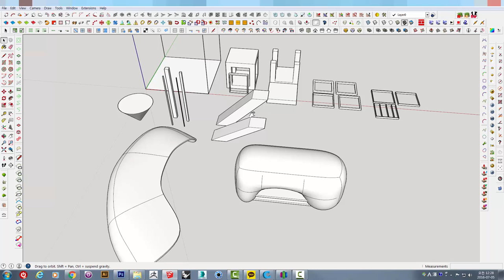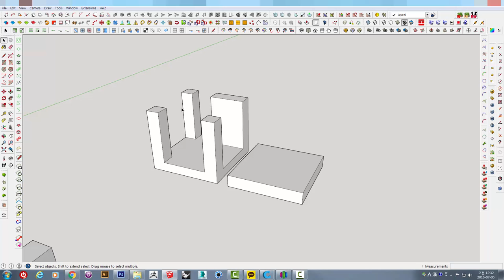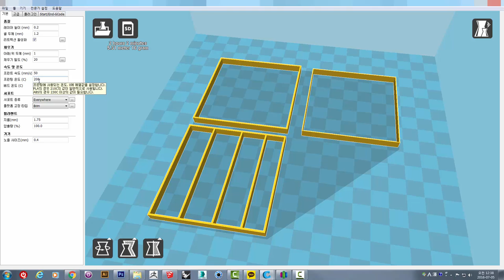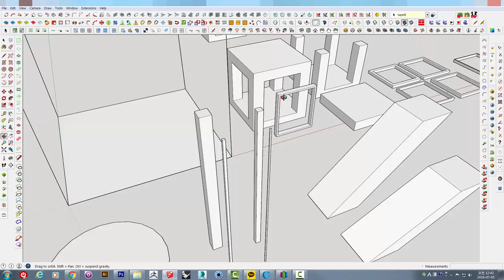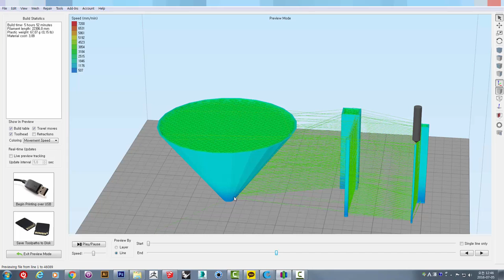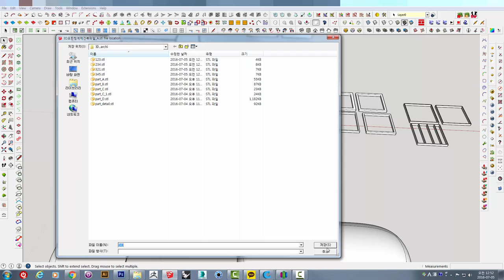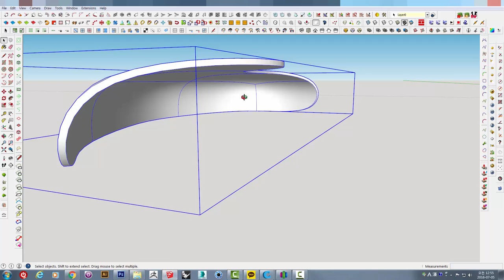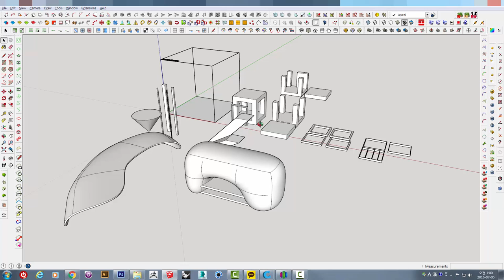UncleBucks ( 3D 프린터 FDM _ 건축모형 출력하기 1 기초노하우 )